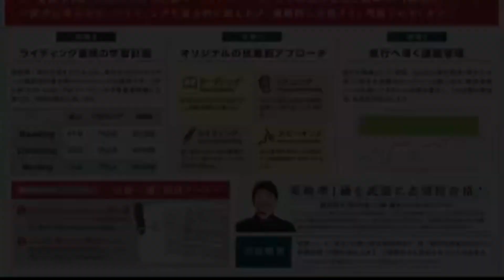Dictation Challenge (PR1 英検3級〜準2級 中級) No.671